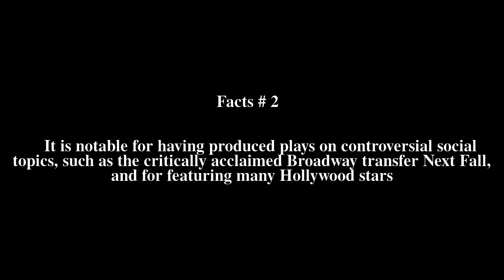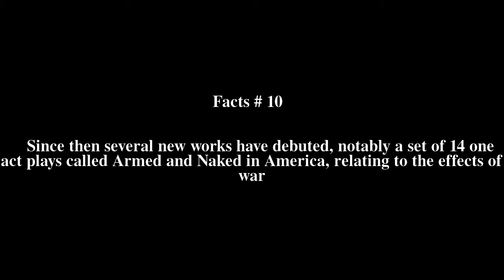Naked Angels (theater company) Top # 10 Facts